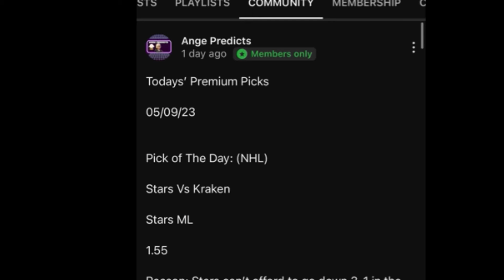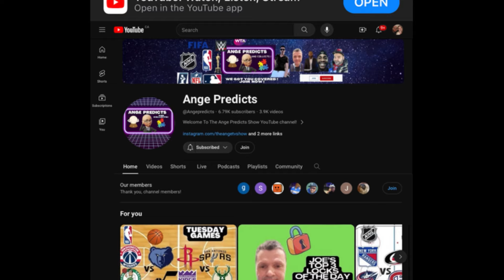Lamar’s TOP College Baseball Pick of The Day! 03/26/24